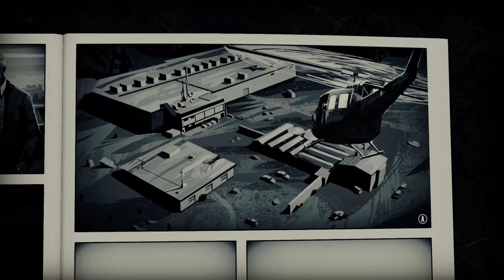GORDON se une a la FIESTA! - Liberated - Ep3 - TURBO FOZTON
▶️ A comenzado el tomo 2 de esta futurista historia, en dónde tenemos por protagonista a un policía experimentado que hemos bautizado como Gordon.

►Muchas gracias!